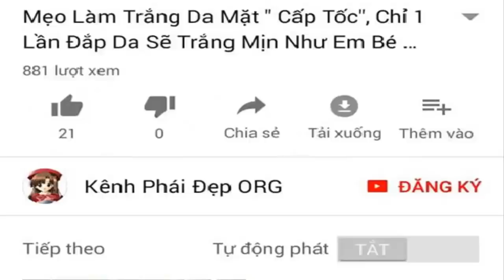Nhai 1 nắm lá này, sâu răng, đau buốt răng lâu năm cũng khỏi tận gốc ngay tức khắc Treat tooth decay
Nhai 1 nắm lá này sâu răng đau buốt răng lâu năm cũng khỏi tận gốc ngay tức khắc.
Treat tooth decay.
Hàm răng đẹp sẽ có được nụ cười tỏa nắng.
Các bạn đã từng bị sâu răng chưa..các bạn đã từ trị sâu răng bao giờ chưa ?
Nếu thực sự muốn đánh bật các mảng bám vàng ố của răng bạn hãy sử dụng các liệu pháp từ thiên nhiên.
Các trị cao răng, mảng bám vàng ố từ lá lốt ..chắc chưa bạn nào thử áp dụng.
Đã là cách làm đẹp từ tự nhiên thì các bạn không sợ bị tác dụng phụ.
Mẹo làm đẹp có thể áp dụng ngay tại nhà..!
Ai ai cũng tự làm đẹp được.
Vậy tại sao các bạn không áp dụng ngay phương pháp làm đẹp này.!
Hãy thử và trải nghiệm nào các bạn.
Chúc các bạn sớm thành công và có được nụ cường tỏa nắng.